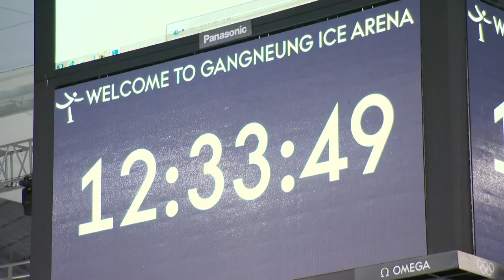Interview Remy Boehler JO de PyeongChang 2018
Interview de Remy Boehler durant les Jeux Olympiques de PyeongChang en 2018.